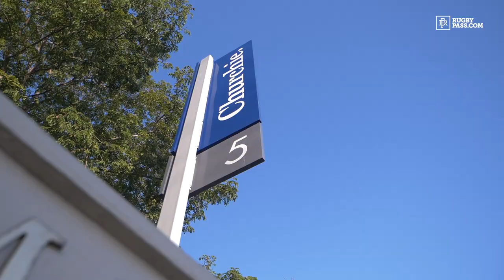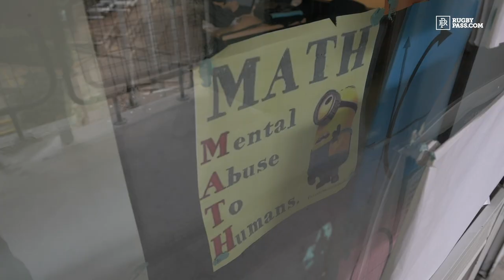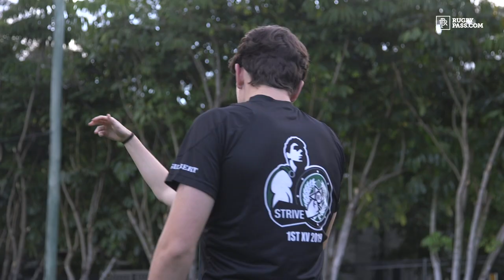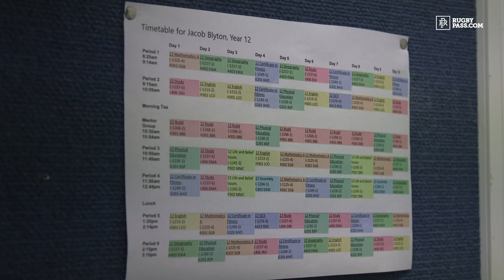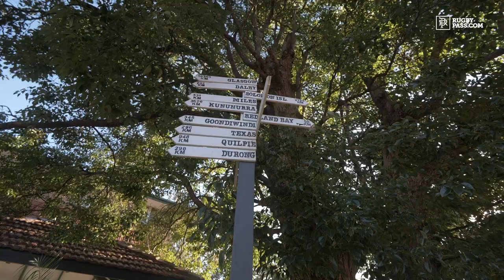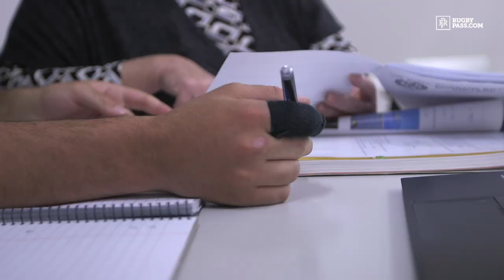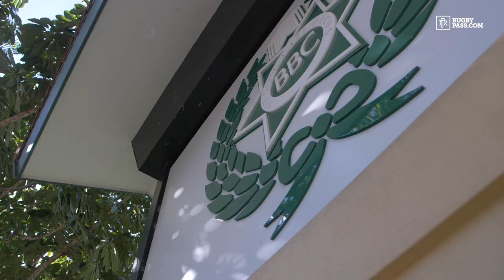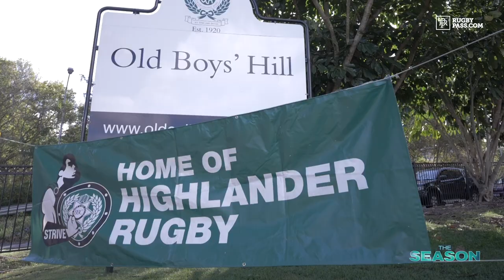The pressure of Australian schoolboy rugby | Brisbane Boys | Sports Documentary | S6 E3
A compelling team performance from the First XV in Round 1 eases the injury concerns from the previous week, while the boys are thrust into the industrious rhythm of the school term. We follow the pressure that is growing on the team to be successful as expectation mounts for GPS success. The coaching staff apply their expertise to ensure a quality debrief before Round 2, while the Rugby Support Group prepares for the first home game of the year. Pre-match rituals are carried out in the shadow of the impending first home game against Brisbane Grammar, as the crowd gathers in force on Miskin Oval to see if the team can remain unbeaten in a season that has started with such promise.